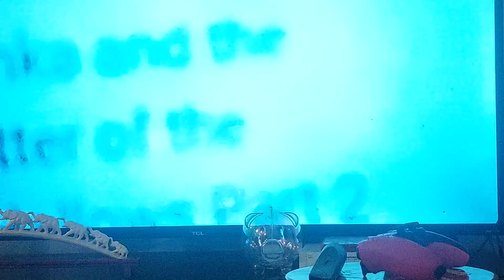The Biggest Problem Christmas of the Mountain (2015) - Full Movies